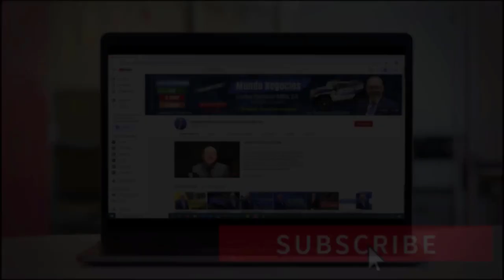FUSIONES Y ADQUISICIONES | Administrando su Negocio #17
Administrando su Negocio
Capítulo 17: Fusiones y Adquisiciones

En el video anterior ya mencionamos estas palabras “Fusión” y “Adquisición” pero, seguramente, muchos no entendieron que exactamente son y para qué sirven. Bueno, tranquilos en este video le explicaremos las (F y A) o como su acrónimo en inglés M&A (de mergers and acquisitions).

Primero entendamos que son:

El progreso de una empresa puede realizarse de diferentes formas ya que cada organización tiene sus propios objetivos. Por este motivo, existen dos formas más rápidas para acelerar la expansión de esta. Una forma es que una compañía compre otra, esta acción la llamamos “adquisición” y la otra manera es que, una empresa se una con otra sociedad esta se llamará “fusión”,

Ahora, ¿cómo funciona cada una de estas?

Si usted desea aprender de este tema y de más conceptos de Administración de Empresas quédese con nosotros.

 ¡Bienvenidos!